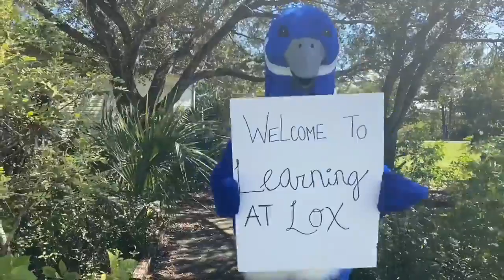Learning at Lox | Ep. 35 | Grackles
In this episode of Learning at Lox, find Rangers Jamie and Maria outside trying to figure out what a grackle really is. Well, one of them is trying to figure it out...